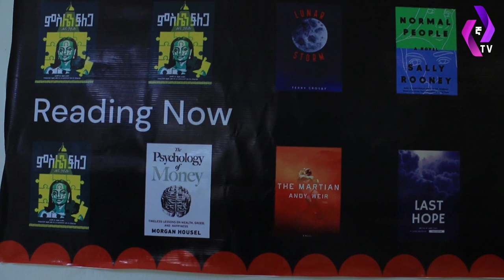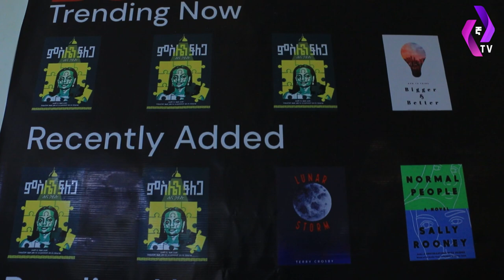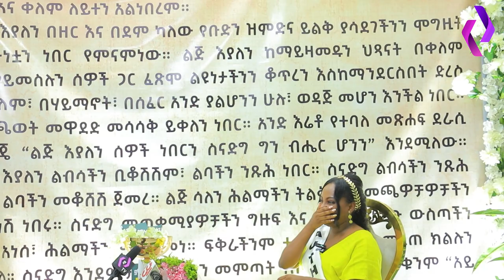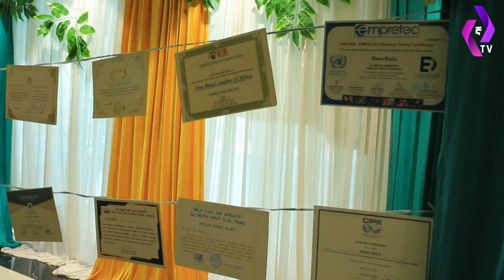[ ምስሌን ፍለጋ ] ባልተለመደ መልኩ የተዘጋጀው ቡክ ሻወር ፕሮግራም | Inspirational speaker | Mislen Filega | Hana Hailu